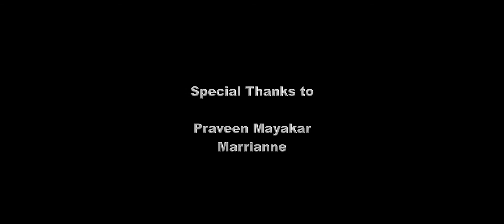Chase - A Comedy Action Short Film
An deliberate exaggeration on scenes during a chase where characters' distance are comically disassociated.

Produced by Inderjit B. Arora
In association with CutShortFilms and IamtheEyeofGod Productions

Cast & Crew:
Chaser - Inderjit B. Arora
Runner - Karl Mörner:
Director of Photography - Praveen Mayakar
Sound - Bengt Bäverman
Score - Inderjit B. Arora
Editing - Krishna Kanavillil and Federico Fabbro
Script, Screenplay, Casting & Directed by Inderjit B. Arora

A film by Inderjit B. Arora